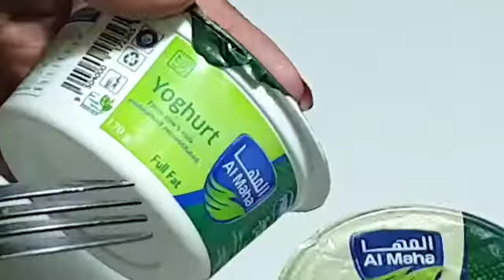Easy and simple Yoghurt icecream # 3 ingredients # 1K Subscriber special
Thank you all for your support, keep supporting & enjoy this ice cream and send me your feed back .